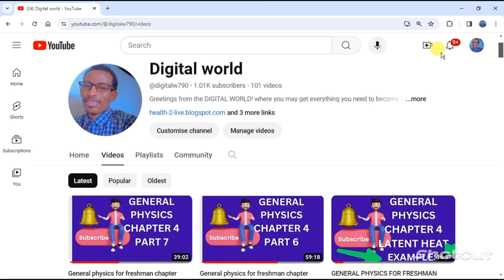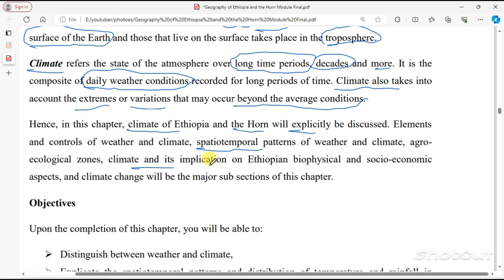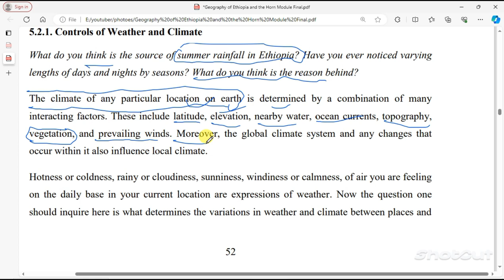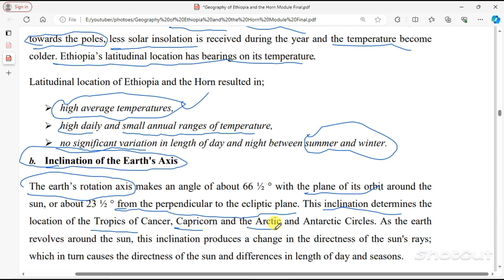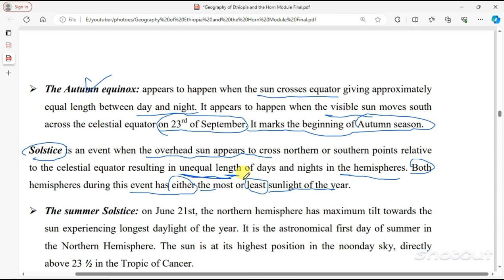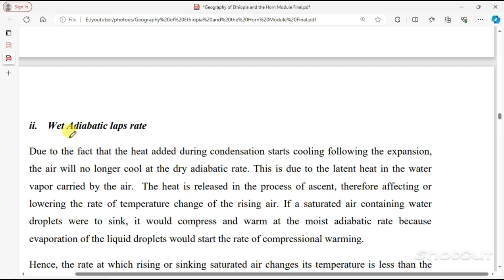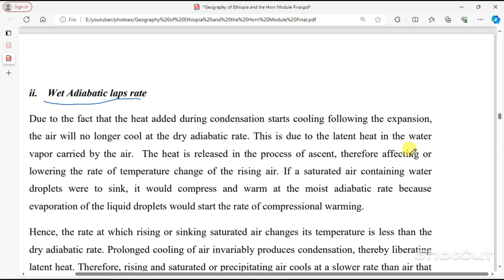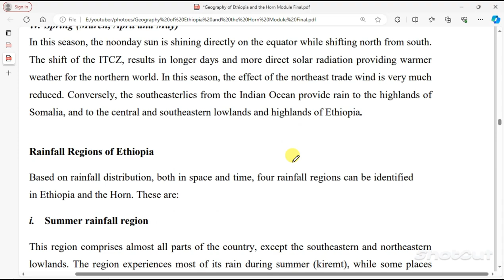Geography of Ethiopia and the Horn freshman course : Chapter 5 Part 1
Explore the rich geography of Ethiopia and the Horn region in this informative video series. In Chapter 5, Part 1, we delve into the diverse landscapes, climates, and ecosystems that characterize this fascinating region. From the rugged highlands of Ethiopia to the arid plains of Somalia and Djibouti, each area has its unique geographical features and challenges.

Join us as we uncover the natural wonders, cultural heritage, and environmental issues that shape the geography of Ethiopia and the Horn.